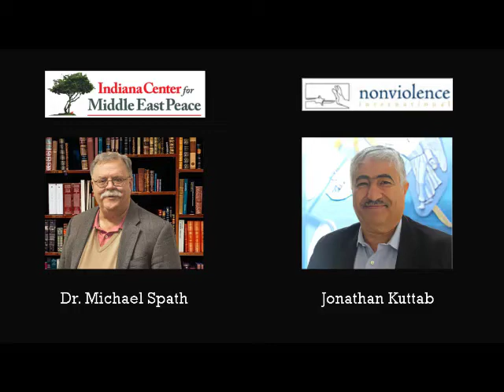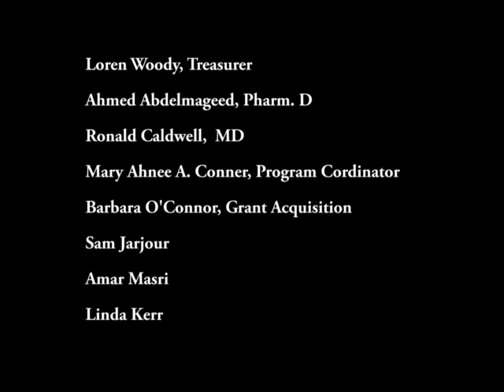Beyond the Two-State Solution - Jonathan Kuttab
Jonathan Kuttab is co-founder of Nonviolence International and a co-founder of the Palestinian human rights group Al-Haq. A well-known international human rights attorney, he has practiced in the US, Palestine and Israel. He serves on the Board of Bethlehem Bible College and is President of the Board of Holy Land Trust. He co-founded the Mandela Institute for Political Prisoners and is co-founder and board member of the Just Peace Advocates.  He was the head of the Legal Committee negotiating the Cairo Agreement of 1994 between Israel and the PLO.